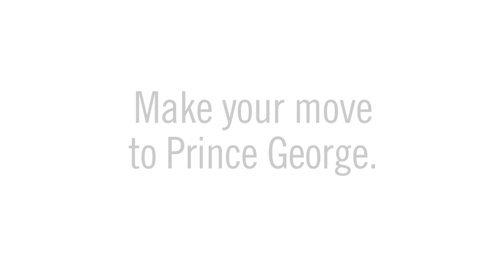David's Story of Finding Success in Prince George, BC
David Underwood moved to Prince George, BC from Ireland. Watch his story about how moving to the city enabled him to start his career as a forester.